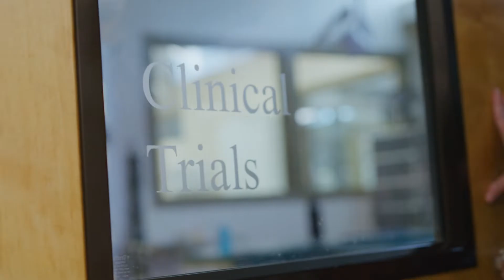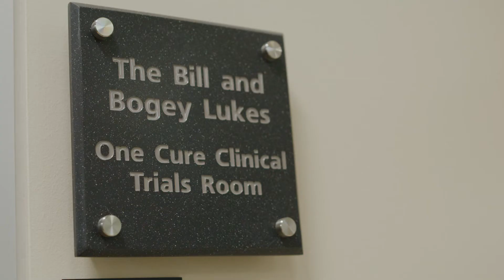Fiona's Glioma Clinical Trial | VetSpecialists.com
When Fiona came into Colorado State University's Flint Animal Cancer Center with a glioma brain tumor, the team of veterinary specialists presented her owner with the option to enroll the Boxer in a clinical trial. Three years after her original diagnosis, Fiona's success with the trial has promising implications for both other dogs and humans alike.